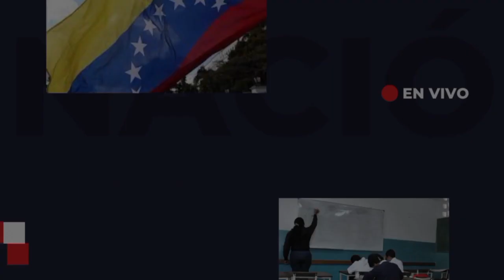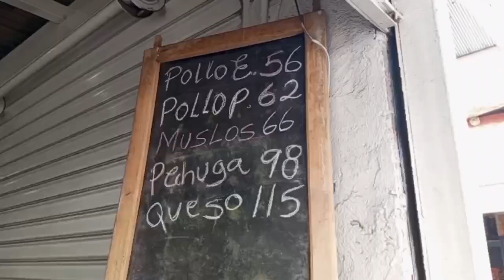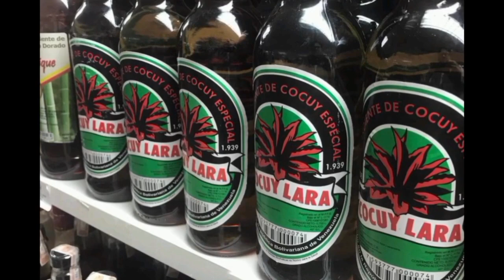Es Noticia hoy en Venezuela… María Corina: «No estoy inhabilitada»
La coordinadora nacional de Vente Venezuela y precandidata presidencial, María Corina Machado, confirmó que actualmente no está inhabilitada para ejercer cargos públicos.

Créditos: 💯

✅Moderador: Carlos Atacho
✅Periodistas:
Carlos Atacho

✅Edición: Yohan Gómez

✅Cámara:
Yohan Gómez